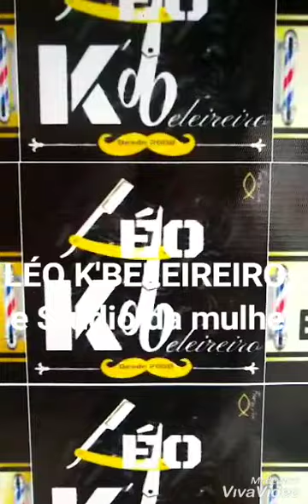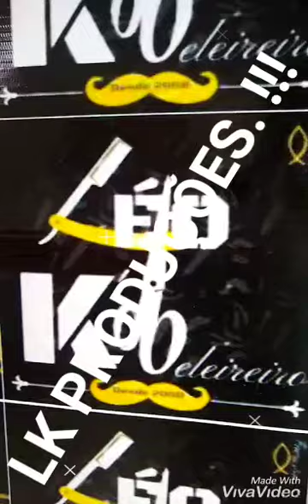venha conferir nosso trabalho